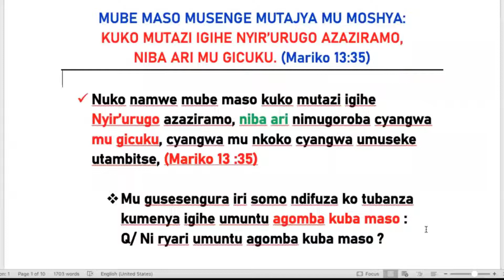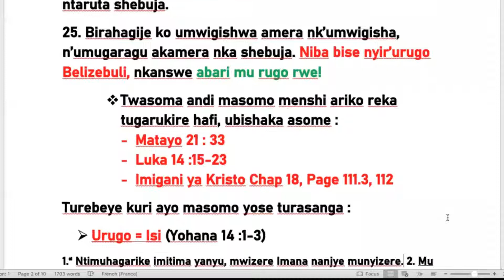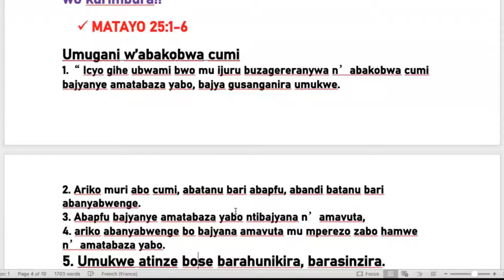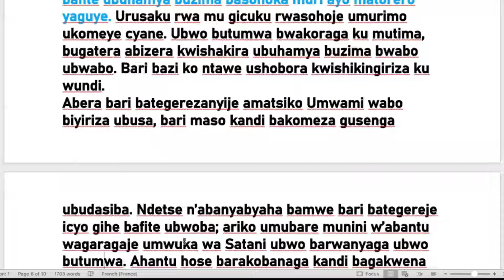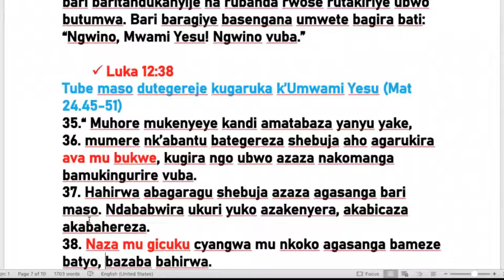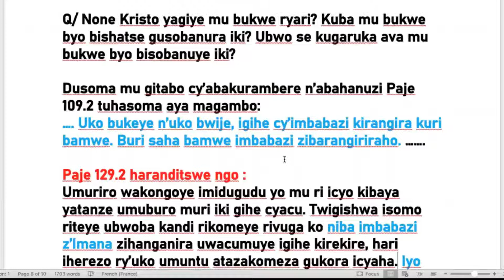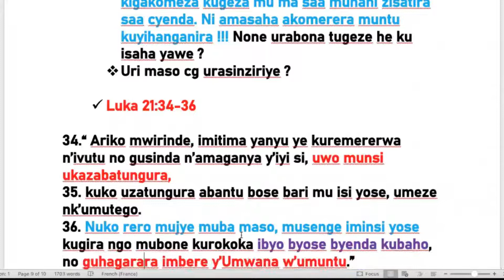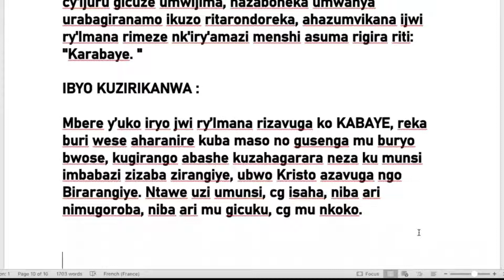KUKO MUTAZI IGIHE NYIRI URUGO AZAZIRA NIBA ARI MU GICUKU By ANTOINE TUYIZERE.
MUBE MASO MUSENGE KUKO MUTAZI IGIHE NYIRI URUGO AZAZIRA NIBA ARI MU GICUKU. MARIKO  13:35